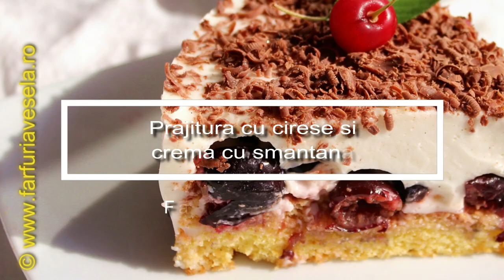Prajitura cu cirese si crema cu smantana| Farfuria vesela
reteta scrisa

si
Wondershare Filmora

Filmat si editat de mine, Dana.